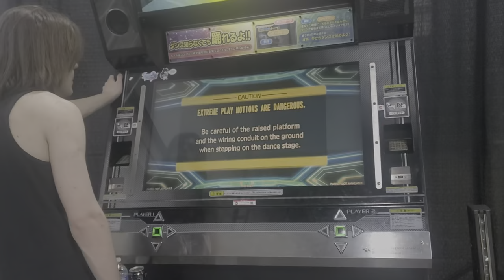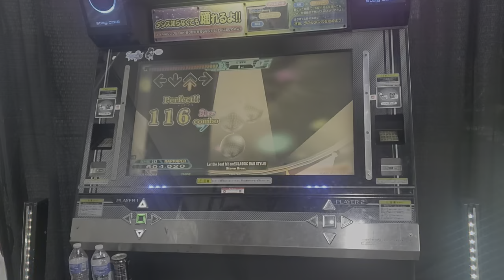DDR A20+ - Let the Beat Hit Em Black Flag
This was during toomanygames last June